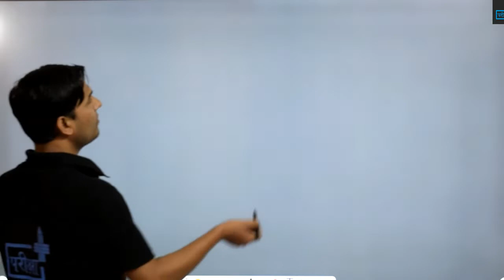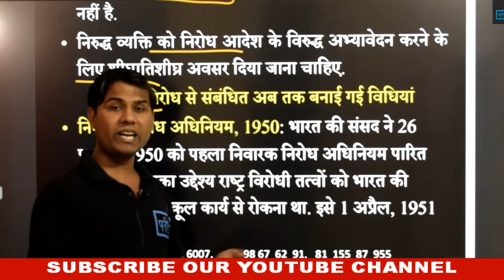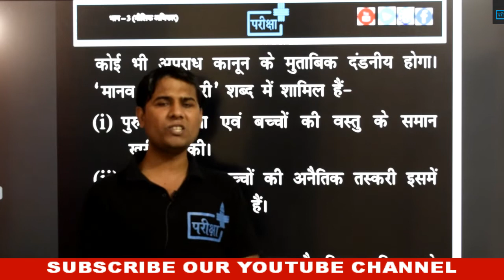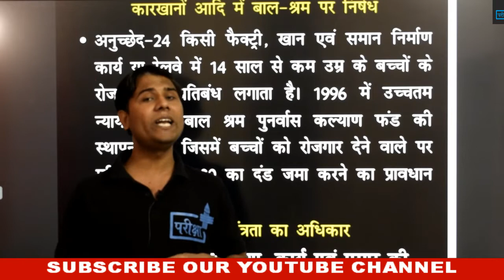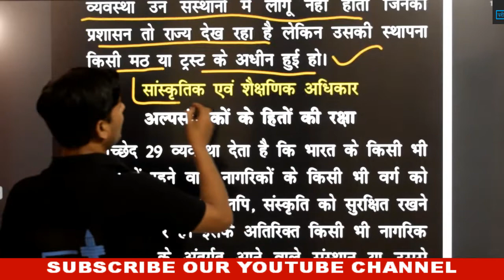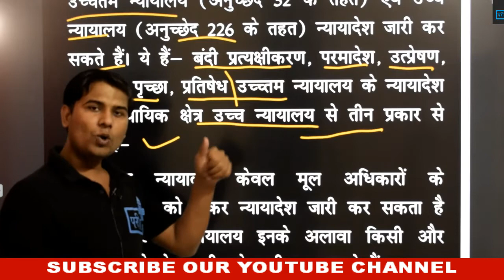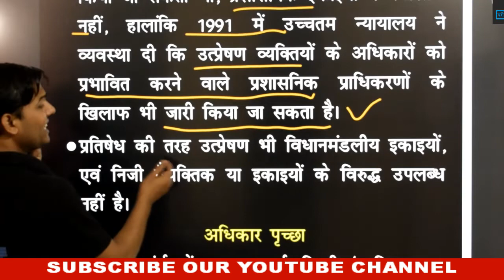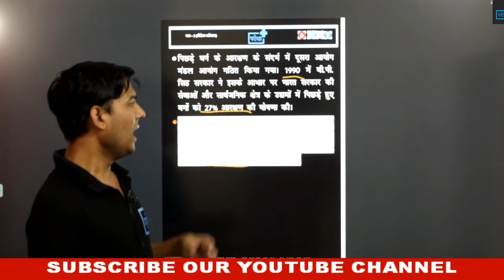FUNDAMENTAL RIGHT | MAULIK ADHIKAR | MUL ADHIKAR | मौलिक अधिकार PART 3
दोस्तों इस वीडियो में संविधान  के भाग 2 यानी नागरिकता  पर व्यापक चर्चा की गयी है | चूँकि यह टॉपिक राज्य स्तरीय सभी परीक्षाओं में पूछा गया है और पूछा जायेगा अतः पूरी वीडियो को बहुत ढंग से देखिये |
🔊🔴 10+ FREE_COURSE 🔴🔊

दी जाएगी

🔴सब्सक्रिप्शन लिंक -

~टीम परीक्षा+